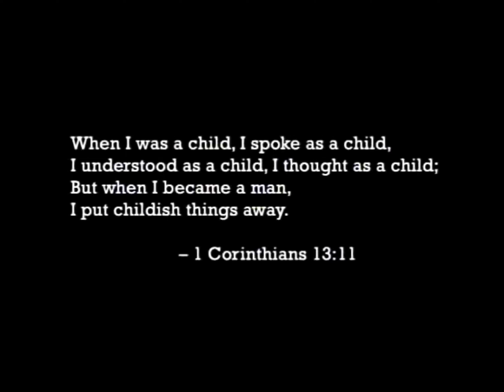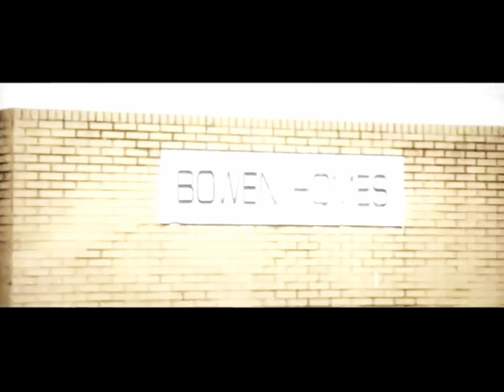AMVR JUSTIN TIMBERLAKE FT T.I. DEAD GONE THE VIDEO NOT OFFICIAL FULLY REMASTERED NOW IN 4K 60FPS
Released

2008

Dead and Gone" is a song by American hip hop recording artist T.I., featuring American singer-songwriter Justin Timberlake. It was released on January 12, 2009 as the eighth single from T.I.'s sixth studio album, Paper Trail (2008). Due to the high number of digital downloads upon the album's release, the song debuted on the Billboard Hot 100 before its official single release. The song marked the second collaboration between T.I. and Justin Timberlake, the first being the hit single "My Love", from Timberlake's second album, FutureSex/LoveSounds (2006).[1]

Single by T.I. featuring Justin Timberlakefrom the album Paper TrailReleasedJanuary 12, 2009Recorded2008GenreHip hopLength4:59 (album version)
3:52 (radio edit)Label

Grand Hustle

Atlantic

Songwriter(s)

Clifford Harris, Jr.

Justin Timberlake

Robin Tadross

Producer(s)

Justin Timberlake

Rob Knox

T.I. singles chronology"Ain't I"
(2008)"Dead and Gone"
(2009)"Day Dreaming"
(2009)Justin Timberlake singles chronology"4 Minutes"
(2008)"Dead and Gone"
(2009)"Love Sex Magic"
(2009)
T.I. and Timberlake performed this song at the 51st Grammy Awards. The song was later nominated twice at the 52nd Grammy Awards, for Best Rap/Sung Collaboration and Best Rap Song. It was the 10th bestselling digital single of 2009 in the United States.[2] As of early February 2018, it had sold 3.5 million copies in the country.[3]

Background and compositionEdit

Justin Timberlake is featured in "Dead and Gone."

Rob Knox, one of the song's producers, expressed his feelings about creating the song:[4]

We were like, this guy's going through a lot with his whole court case situation and his best friend dyin', and everything in the world kind of crumbling in front of him in a way. We [agreed that] it would be real cool and unexpected to give people something a little more heartfelt – not the club, party, typical record that everybody wanted. We even had a feeling that T.I. was gonna mention that, but we already had a plan for him.

"Dead and Gone" is a hip hop beat. In the song, T.I. deals with the death of his best friend and former bodyguard, Philant Johnson, who was killed on May 3, 2006, when T.I.'s crew was caught up in a shooting after a show in Cincinnati that left three injured and Johnson dead. The lyrics include lines such as: "Whoever thought I'd never see Philant no more," and "Big Phil this is for you." Johnson's tombstone is shown in the video.
There are two radio edits. One with the intro and outro cut off, and the explicit words being censored. Another edit, had cut the intro, the first chorus from Justin Timberlake, and the outro of the song, as well as replaced explicit words with less-offensive words. "Dead And Gone" is set in common time with a tempo of 84 beats per minute and is set in the key of A minor, with a chord sequence of Am-C-G-F-E.

Release

ReleaseEdit

The song was first confirmed as the next single by co-producer Rob Knox.[4] T.I. later confirmed the release of the single himself.[5] Song was first made available to digital download on September 29, 2008.[6] It was sent to US rhythmic and contemporary hit radio on January 12, 2009.[7][8] On March 26, 2009 12-inch vinyl was released.[9]

ReceptionEdit

Sputnikmusic was extremely positive in its review: "You can't help but not skip the track. "Dead and Gone", yet another Timberlake / T.I. track is bolstered by its impressive Timbaland beat [although he is not the producer of the song] and the fact that it ends the album on a very, very strong note."[10]

Before the single was announced, the track debuted at number 76 on the Billboard Hot 100 due to high downloads as an album track. Following its official release as a single, the song made a re-entry on the chart at number 99 and was able to reach 2, though it was not able to succeed Flo Rida's hit single "Right Round" from the top spot for five consecutive weeks

Music videoEdit

The video was directed by Chris Robinson and was filmed in the first week of February in Lancaster, California.[11][12 It surfaced on the internet a few hours before the official release date on February 17. In it, T.I. is filmed driving through a desert landscape, interspersed with shots of Justin Timberlake standing alone in the desert or playing a piano. T.I. eventually drives up in a '67 Camaro SS and meets with Timberlake and they continue the song together as the camera circles around them. Shortly before the final rendition of the chorus, there is a break in the music and a brief montage of images, with the words "good", "evil", and "redemption", appears. As the song draws to a close, T.I. is seen returning to his car and driving off, leaving Timberlake standing alone once again in the dark, with his piano set ablaze in the background. The very end of the video shows T.I. getting out of the car and entering a prison whose gates close behind him. This is a cliffhanger that is resolved in "Remember Me".